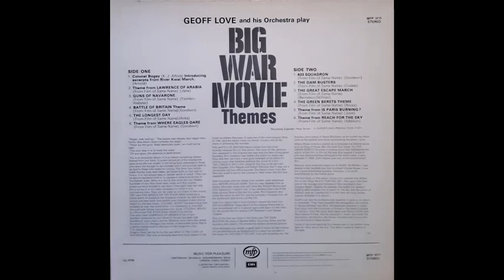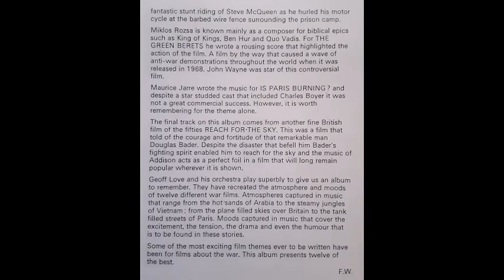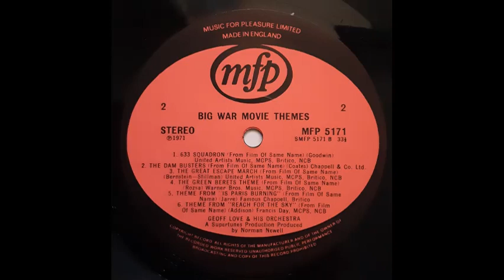Geoff Love & His Orchestra - Theme From "Battle Of Britain" [1971]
Track 4, of 12, from the 1971 album "Big War Movie Themes".